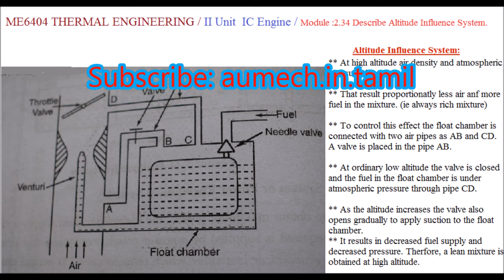Altitude compensation in Complete Carburetor - M2.34 - Thermal Engineering in Tamil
I hereby explain the concept of Altitude compensation in a complete carburetor in Tamil.